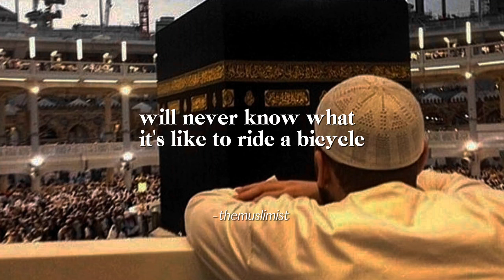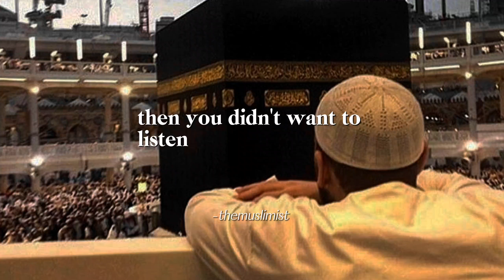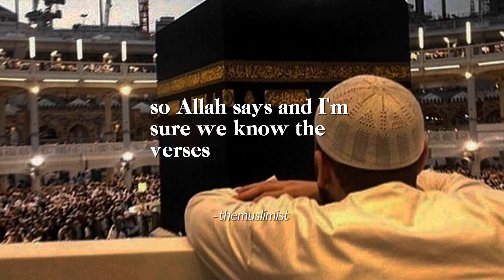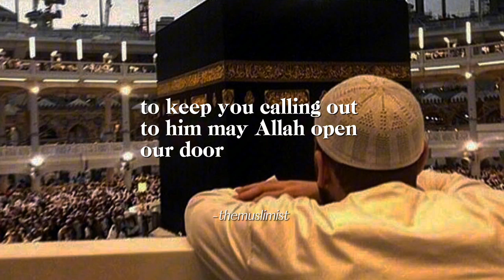Allah (SWT) Wants You to Know This. | Allah Loves You.